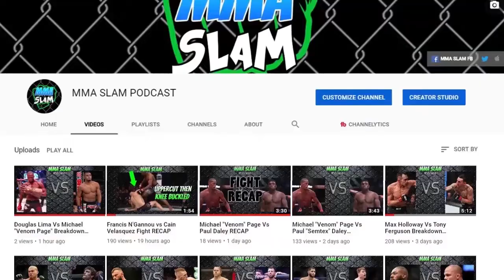Robert Whittaker Vs Jared Cannonier Breakdown & Prediction